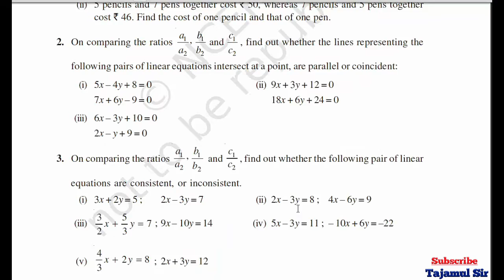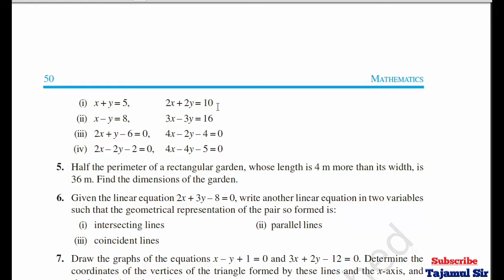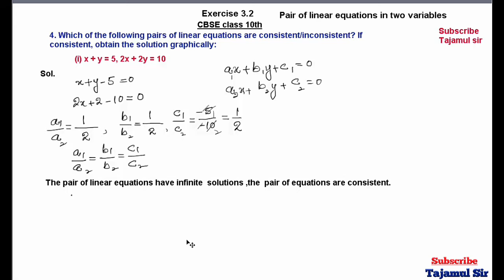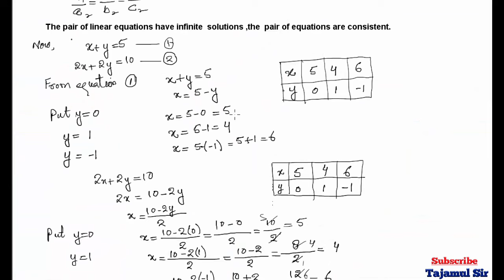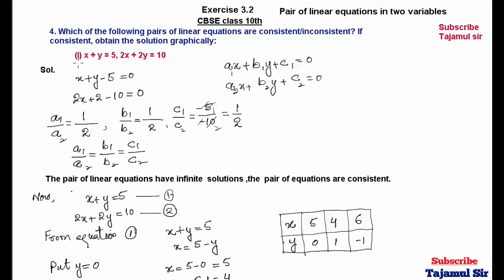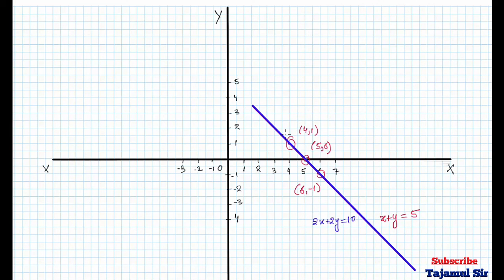Pair of linear equations in two variables | Ex.3.2 .Q.no.4(i) | CBSE class 10th.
In this video you may learn about the “ pair of linear equations in two variable “ solved. chapter3 class 10th math.The question is solved and explained. “ linear equations in two variables class 10th ” Ex.3.2  q.no.4(i)” class10th CBSE math.. Explained in easy way .

                You can also follow me on links;